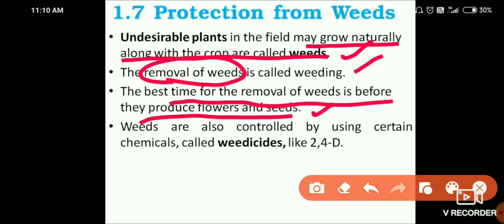Chapter 1| Crop Production and Management| Science 8| Part 4